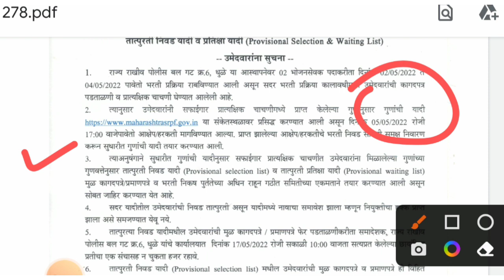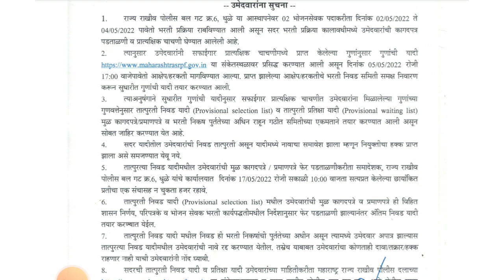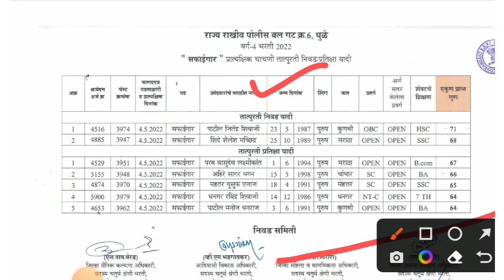srpf bharti 2022 | srpf dhule safaigaar selection list | srpf dhule safaigaar nivad yadi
namaskar mitrano ,

nokari someshwar ya youtube channel ve tumch swagat ahe .

 tr ya video madhe apan srpf dhule bharti 2022 babat mahiti pahnar aho.